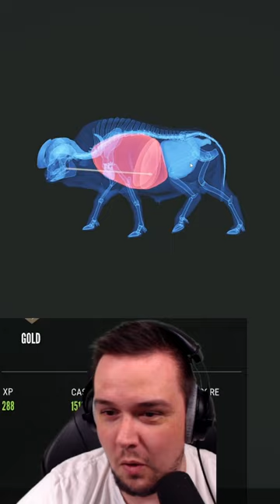Bow makes Buffalo Dead!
► Join the Zaggination on Discord